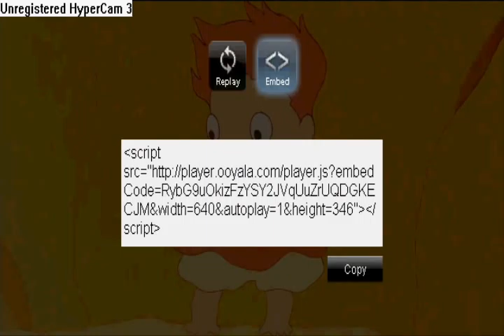Ponyo ( Gake no ue no Ponyo)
woot! Ponyo!